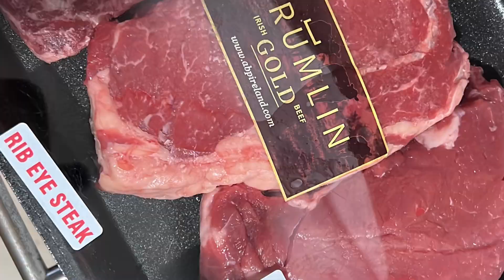Ribeye steak in the ninja Health grill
About 1 inch thick Ribeye steaks cooked in the ninja Health grill. With salt, pepper and garlic powder. Mine was done for medium rare